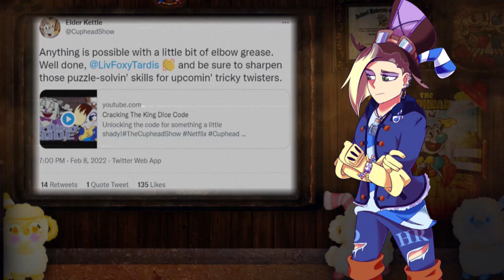Ms. Chalice Is Secretly A Part of This Code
Well hey there, hi there, ho there!  Ms. Chalice was sneaky about this code!